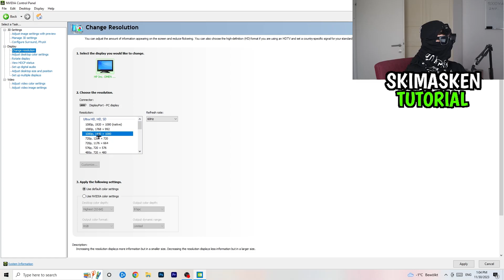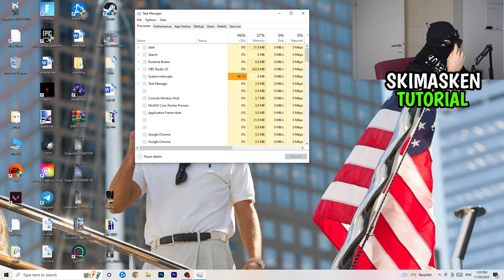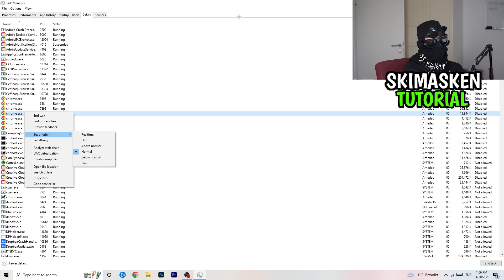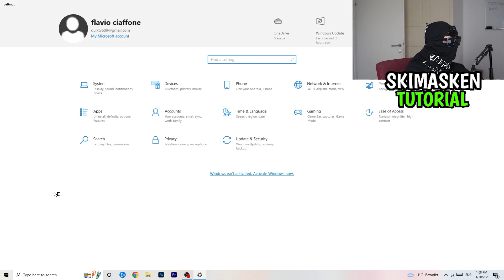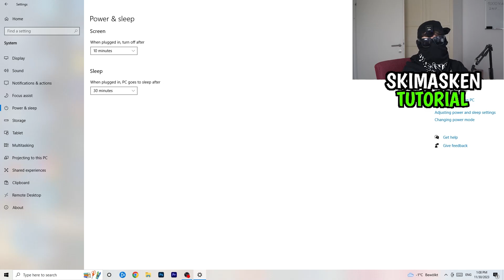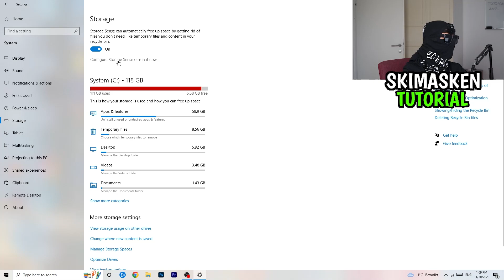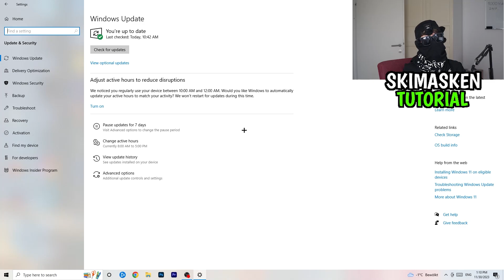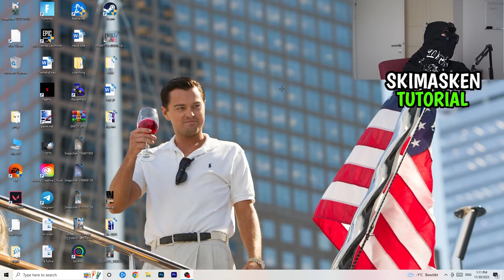SO bekommst DU +300 FPS in Blender (FPS Boost)